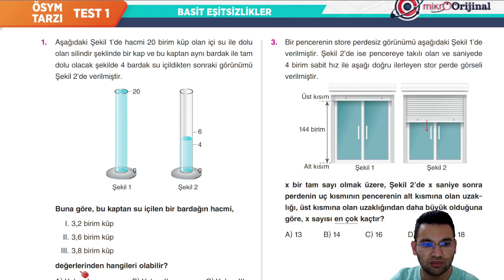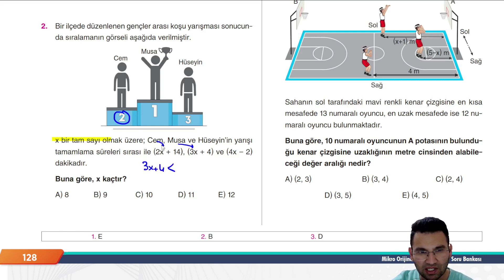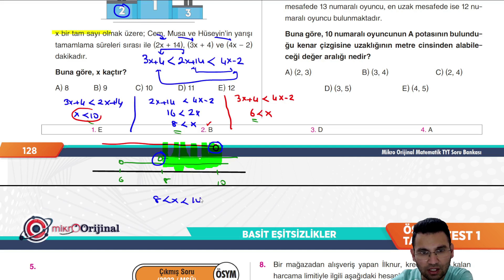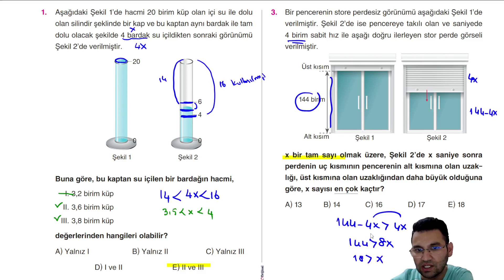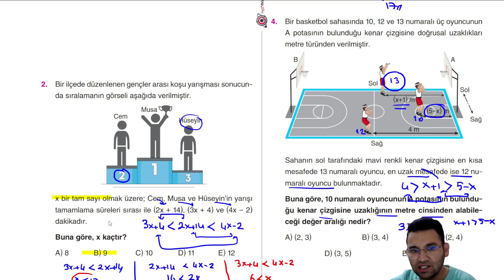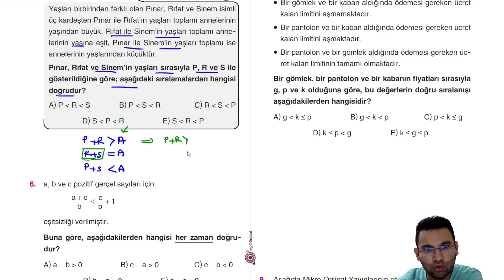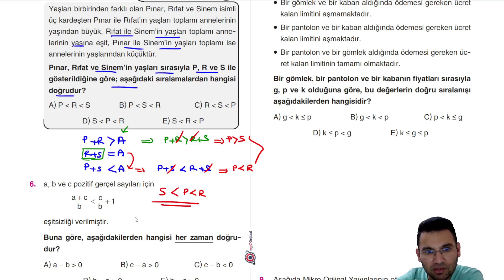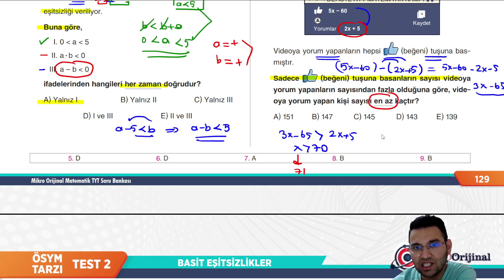MİKRO TYT SORU BANKASI |BASİT EŞİTSİZLİKLER| Syf 128-129 | @umiter55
Kod:UMIER028T

MİKRO TYT SORU BANKASI | BASİT EŞİTSİZLİKLER| | Syf  128-129